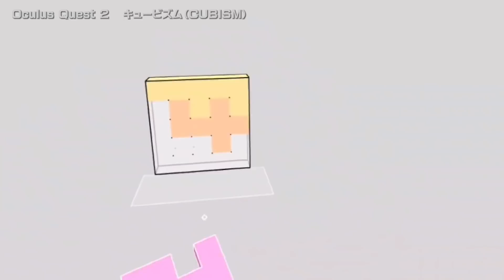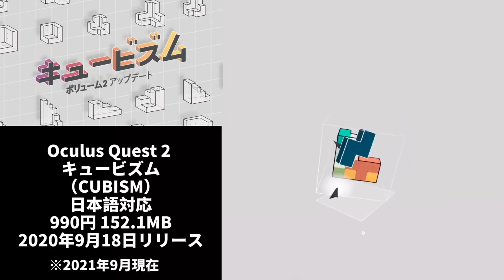Oculus Quest 2【これは予想外！驚きの最強アップデートVRゲーム4選】オキュラスクエスト2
今回は、久しぶりにアプリを立ち上げたら
アップデートされていて「これは スゴイ！」と
驚いてしまったVRゲーム4選をご紹介します！

0:00 画質が綺麗でスゴイ演出！
2:24 新しいQuixote Valleyコース
5:12 新しいQuick Drawモード
7:27 ボリューム2で30個パズル追加

▼今回ご紹介したVRゲームアプリ▼

エピック ローラーコースター
（Epic Roller Coasters）
日本語対応
無料（アドオン課金） 657.3MB
2019年5月12日リリース

Walkabout Mini Golf
英語（日本語対応なし）
1,490円 1,004.4MB
2020年9月25日リリース

Blaston（ブラストン）
日本語字幕対応
990円 502.6MB
2020年10月9日リリース

キュービズム（CUBISM）
日本語対応
990円 152.1MB
2020年9月18日リリース

▼ダウンロード方法はこちらを参考下さい。▼
Oculus Quest 2【スマホでOculusストア＆App Labアプリ購入例】オキュラスクエスト2

▼操作方法のヒント▼
Oculus Quest 2 操作方法＆V29のマイクキャプチャ機能 オキュラスクエスト2

Oculus Quest 2 【意外にハマる無料App Labアプリ3選】オキュラスクエスト2

Oculus Quest2（256GB）

Oculus Quest2（128GB）